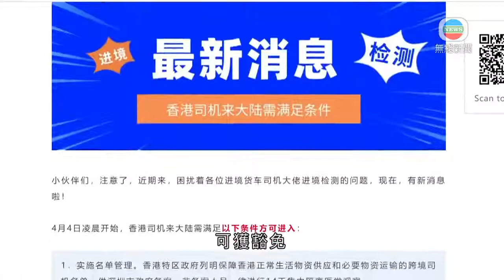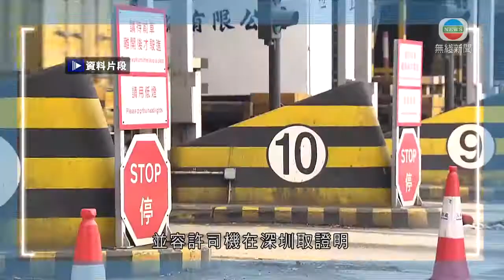跨境司機周六起入境深圳須持健康證明 業界憂影響糧食運港-20200403-香港新聞-TVB News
深圳星期六起要求香港跨境貨車司機必須持香港政府發出的健康證明，或第三方檢測機構的核酸檢測結果，才可入境。業內人士認為措施太倉卒，擔心大批司機未能取得證明，影響運載糧食到港。

目前所有由內地抵港人士必須強制檢疫十四天，但貨車司機及運送日常生活物品及服務等的人可獲豁免。

廣東深圳報關協會最新在微信發公告，星期六零時起，內地加強對香港跨境司機的檢疫措施。需要符合十二項條件，包括須在特區政提供的跨境司機名單內，否則要集中隔離十四天；亦要持有特區政府提供十四天有效期內的健康證明，或第三方檢測機構七天內呈陰性的核酸檢測結果。入境時要量體溫、戴口罩、掃「粵康碼」申報健康狀況，入境後要按申報路線行走，全程戴口罩，盡量即日來回。

本港衞生署說不會發出相關證明。業界就指措施影響萬多名司機，希望延後進行，並容許司機在深圳取證明。

香港陸路客貨運輸業議會主席蔣志偉表示：「哪些醫院可以有資格做這個測試，不要集中在某些醫院，應該整個廣東省給定點醫院我們。很多物資需要內地運來，包括日常生活所需，如果真的有所阻滯，對香港整個民生都有影響。」

業界已與運輸及房屋局局長陳帆會面，據了解，會上主要由業界表達意見，未有解決方法。

相關影片:
1. 台灣捐一千萬個口罩予疫情嚴重國家 將加強與各國防疫合作 -20200401-TVB News
3. 星期日檔案 露宿者流連快餐店 工廠老闆變無家者 TVB News bji 2.1